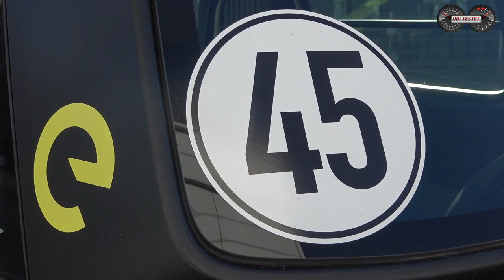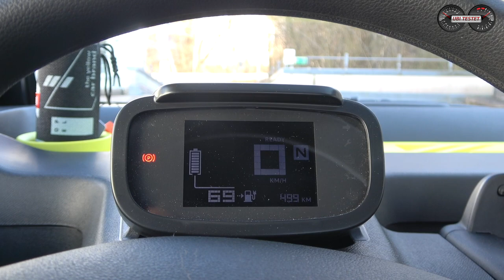Opel Rocks-e TeKno - Leichtkraftfahrzeug ab 15 Jahren zu fahren! Was kann der Mini-Stromer?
Er ist Kein Auto, er ist ein Leichtkraftfahrzeug und heißt Opel Rocks-e. Der Kleine Elektrowagen darf bereits im Alter von 15 Jahren mit dem Führerschein AM (Mofa-Schein) gefahren werden. Was kann er?

Ein Kleinkraftfahrzeug mit einer Höchstgeschwindigkeit von 45 km/h darf mit dem ehemaligen Mofa-Führerschein - jetzt FS-Klasse AM - gefahren werden. So können bereits Jugendliche im Alter am 15 Jahren bereits erste Erfahrungen im Straßenverkehr sammeln, sowie trocken und sicherer zur Schule, Ausbildungsstätte oder Freizeitaktivität kommen. Doch wie schlägt sich der kleine Elektrozwerg im Alltag?
Taugt das Fahrzeug etwas?
Ist der wirklich cool für Jugendliche?
Finden Eltern so etwas gut für Ihre Kinder?
Ist es ein erster Einstieg in die Elektromobilität?

All diese Fragen und weitere werden in diesem Video von mir geklärt. Schreibt mit doch mal Eure Meinung hier in die Kommentarbox zum neuen Opel Rocks-e.

Sprungmarken gibt es hier:

00:00 Intro
00:59 Carporn / Vorstellung
02:04 Außen - Abmessungen - Design - Karosserie - Laden - Reichweite
04:05 Innenraum - Ablagen - Smartphone - Musikbox
08:15 Fahreindruck - Fahren - Beschleunigung - Preis
10:30 Fazit - Zusammenfassung